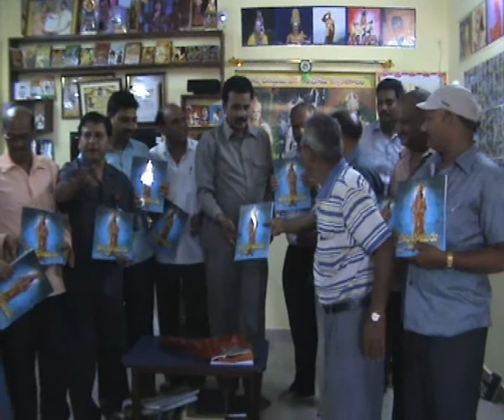NATARATNAKALAMANDIR LO NTR 91 JAYANTHI SDV NEWS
NATARATNAKALAMANDIR